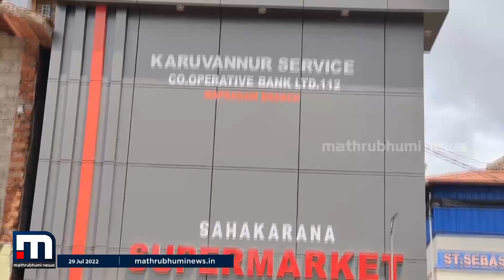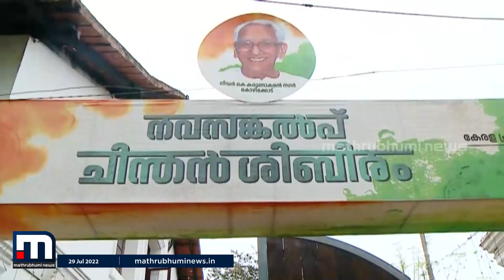സഹകരണ നിക്ഷേപങ്ങൾക്കെല്ലാം ഗ്യാരന്റിയെന്ന് മുഖ്യമന്ത്രി - Vakradrishti | Mathrubhumi News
'സഹകരണ നിക്ഷേപങ്ങൾക്കെല്ലാം ഗ്യാരന്റി' - സഭയിൽ മുഖ്യമന്ത്രി പറഞ്ഞതാണിത്.

Happy viewing!